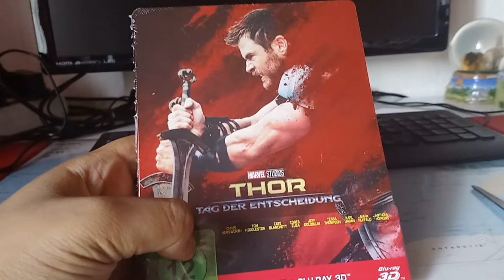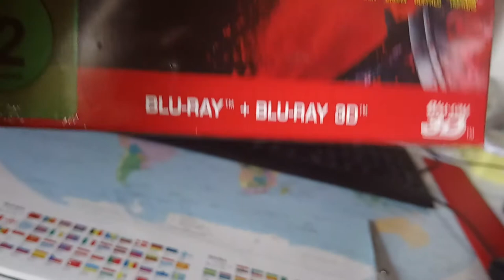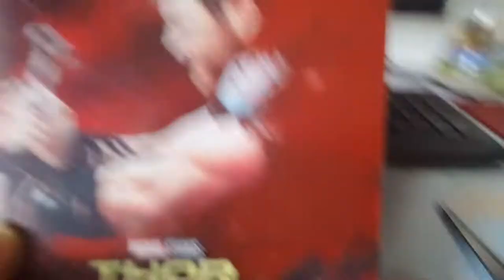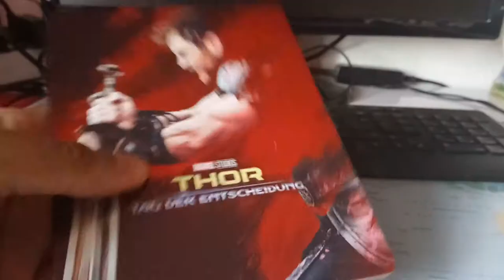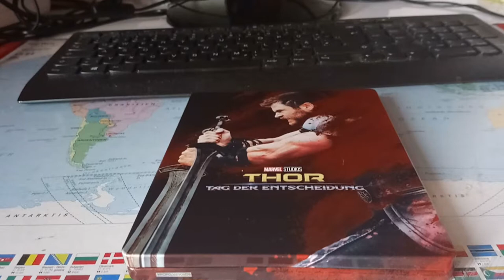Thor Ragnarok Blu-Ray Steelbook Unboxing